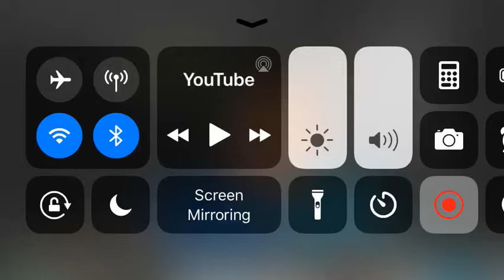I’m in my mums car